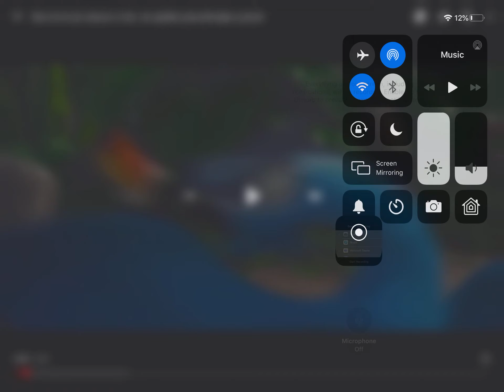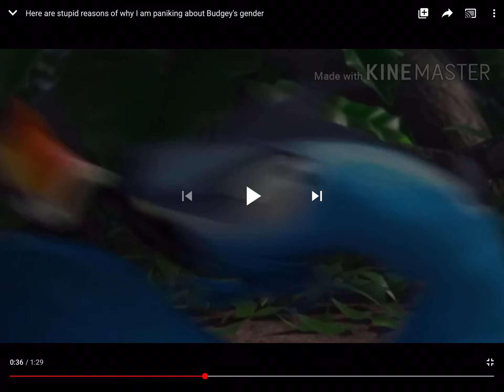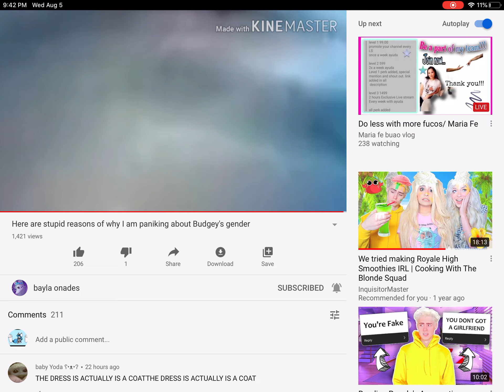Da HeCk?!??!?!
Apparently. Budgey is a girl. I AM SO CONFUSED WHY MINITOON WHY U MAKE IT SO CONFUSING. CYA LATER THEN BYE